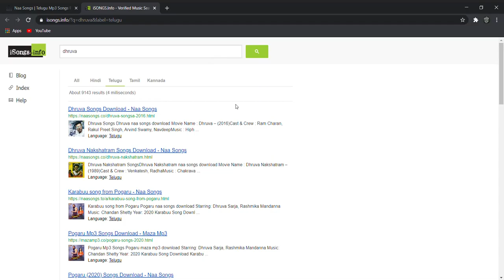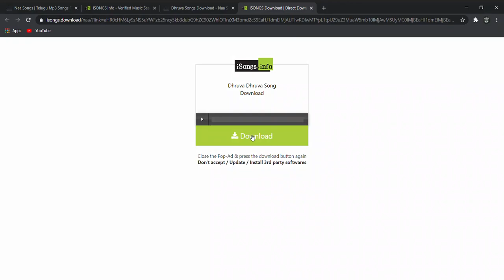HOW TO DOWNLOAD FREE TELUGU MUSIC FREE FOR PC AND ANDRIOD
GOOD=LIKE
BAD=DISLIKE
VERY BAD =DON'T DO ANYTHING
PERFECT=COMMENT😎😎😎🙏🙏please follow these rules

macha nuvv copy kotaku raa babu nen chala kastapadi copy kotina🤣🤣

the end😋😋